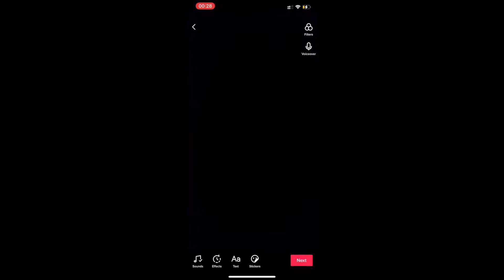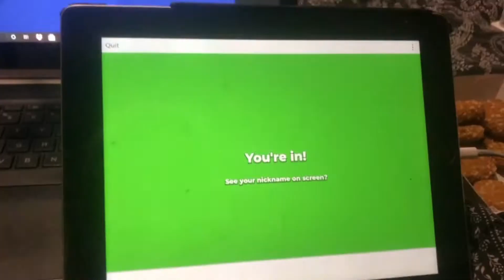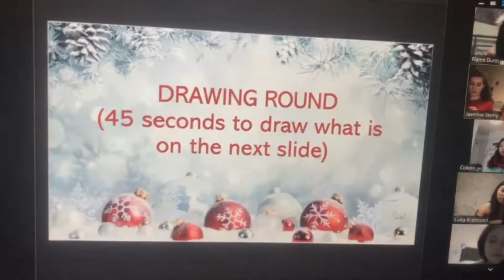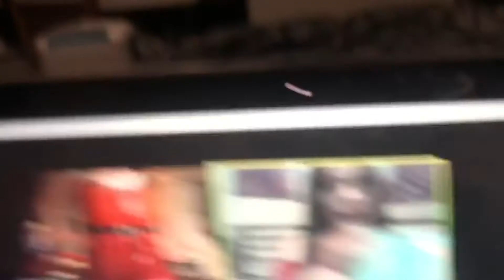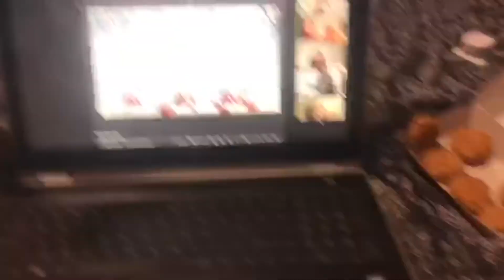Glow up, gods and goddesses and Christmas socials (semester one)- Aerial Sports Club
Hi everyone,

We hope you're all doing well. So here we have the last three socials from semester one. Again, we are so sorry this took so long to edit but committee took a well deserved break for exams etc. Just a DISCLAIMER all Covid rules were followed during the filming of these vlogs. Our priority is keeping every one of our members safe so we make sure all rules are being followed for every social.

Facebook- Swansea University Aerial Sports Club